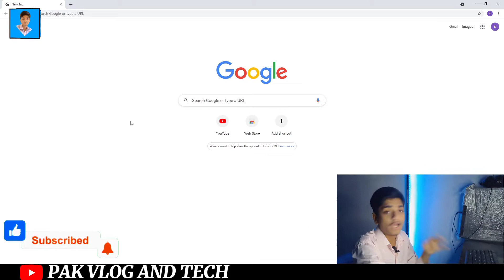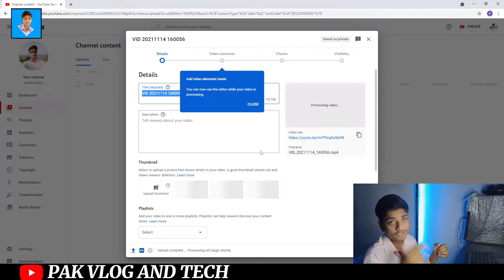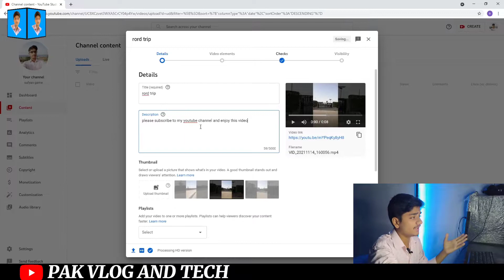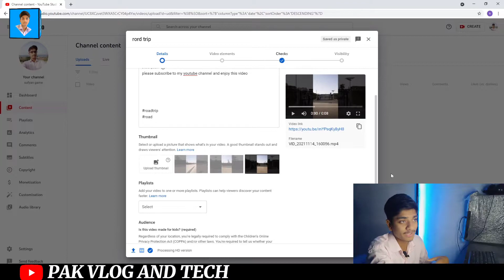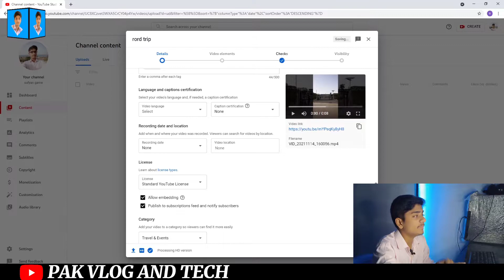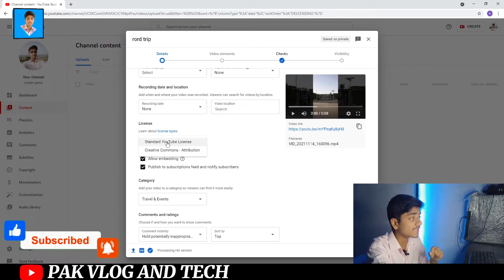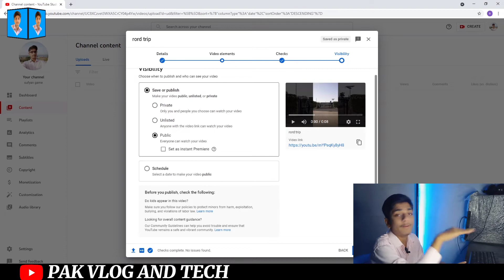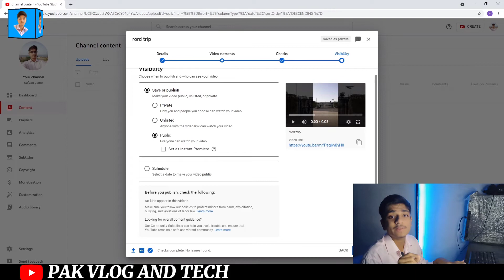How to Upload Video on You tube || YT Video Upload Setting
Pak vlog and tech || پاک ولاگ اینڈ ٹیک ||
پاکولاگاینڈٹیک

How to Upload Video on You tube    ||    You tube  Video Upload Setting ||    Pak vlog and tech

Hello friends, how are you? Today I have come up with a very useful video for you. This video is for uploading videos on youtube channel. How to upload videos on youtube channel, in this video I have tried.  Explain to your friends how to upload a video in a very easy and good way. You must watch it till the end. I hope you will get knowledge.

Video Link:-